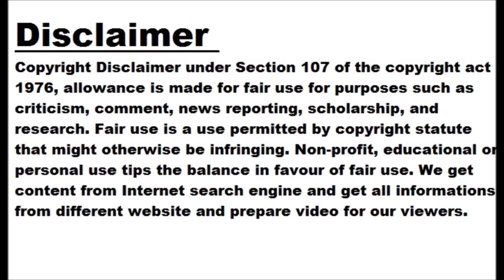PSL 2023 Live: Islamabad United vs Quetta Gladiators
LIVE NOW THE TIMES OF INDIA Mar 05, 2023, 23:11:38 IST T20 MATCH LIVE UPDATES Stay updated with Times of India to get all the live cricket score updates, scorecard, and ball by ball commentary of PSL 2023 match between Islamabad United and Quetta Gladiators. Umaid Asif to Faheem Ashraf, 1 run, the batter goes back in his crease and guides it through point for a single. Umaid Asif to Hasan Ali, 1 run, that is defended off the back foot to the off side for a single. Umaid Asif to Azam Khan, OUT! That is a simple catch to...